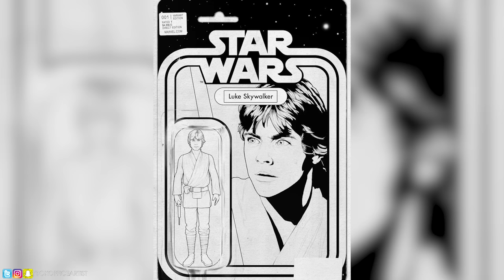YOU DON'T HAVE TO BE A STARVING ARTIST! INTERVIEW WITH JOHN TYLER CHRISTOPHER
Ask The Artist Episode 14 - Interview with John Tyler Christopher!

Thanks again to John Tyler Christopher for the amazing interview!

Continue to follow me as well!

EDITED BY MARTIN ZERRUDO